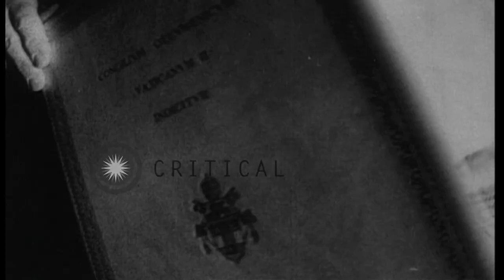Pope John XXIII declares the convocation of ecumenical council to discuss the int...HD Stock Footage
Pope John XXIII declares the convocation of ecumenical council to discuss the internal matters of the church in Rome,Italy

Pope John XXIII declares convocation of ecumenical council to discuss the internal matters of the church in Rome,Italy. He also releases a book on the occasion. Location: Rome Italy. Date:  1962.

57,000+ broadcast-quality historic clips for immediate download.